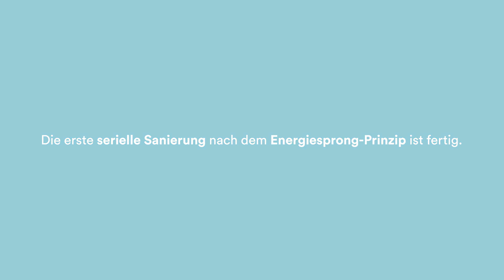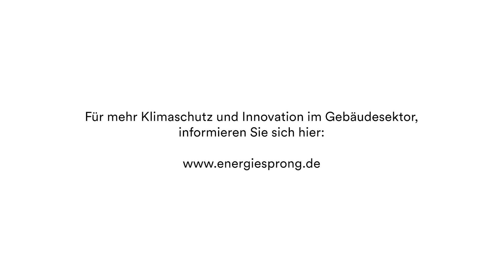Energiesprong Deutschland: Pilotprojekt Hameln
Beim seriellen Sanieren nach dem Energiesprong-Prinzip handelt es sich um einen international ausgezeichneten, digitalisierten Bauprozess mit vorgefertigten Elementen für Fassade, Dach und Haustechnik. So können Gebäude schnell, klima- und mieterfreundlich saniert werden.

In Deutschland wird Energiesprong von der Deutschen Energie-Agentur GmbH (dena) koordiniert. In enger Zusammenarbeit mit der Bau- und Wohnungswirtschaft entwickelt die dena das Sanierungskonzept für den deutschen Markt, bringt Unternehmen zusammen und setzt sich für optimale Rahmenbedingungen ein. Das Projekt wird finanziert vom Bundesministerium für Wirtschaft und Energie (BMWi) und unterstützt vom GdW Bundesverband deutscher Wohnungs- und Immobilienunternehmen. Die Umsetzung der ersten Piloten wird über das EU-Programm INTERREG NWE im Rahmen des Projekts „MUSTBE0“ gefördert. Dazu gehört auch das Projekt in Hameln. Die dena schätzt allein das Potenzial für kleinere bis mittlere Mehrfamilienhäuser der 50er bis 70er Jahre in Deutschland auf rund 300.000 Gebäude. Weitere Pilotprojekte werden in 2021 umgesetzt.